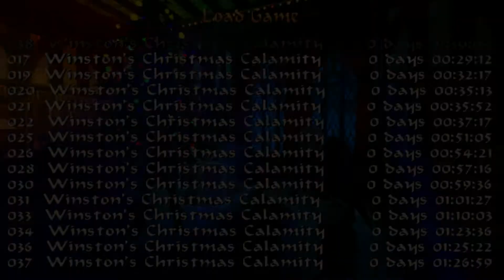Świąteczny Custom wraz z Chucky - Winstons Christmas Calamity 2/3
Wesołych Świąt ! I wszystkiego dobrego !!!

Wspólnie z Larą Croft poczujmy klimat świąt !!!

Zapraszamy !